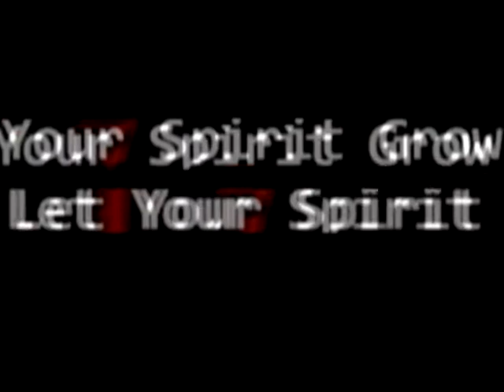AC VASCONCELOS - LET YOUR SPIRIT GROW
LET YOUR SPIRIT GROW é um dos temas do disco ANGEL 22 , que sairá brevemente